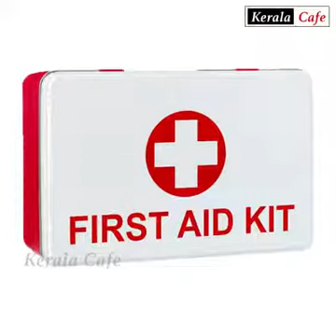14 March 2019